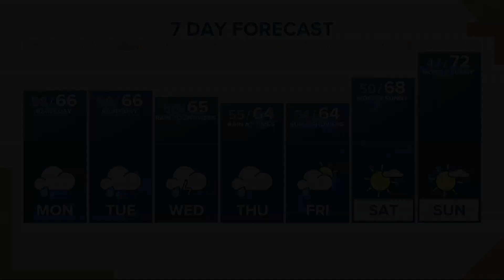KGW Forecast: Sunrise, Monday, September 25, 2023